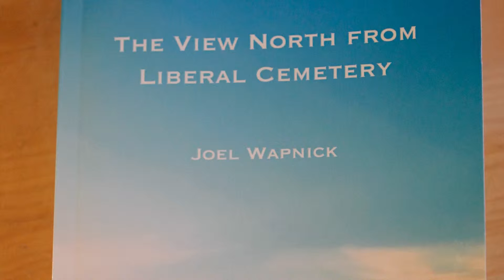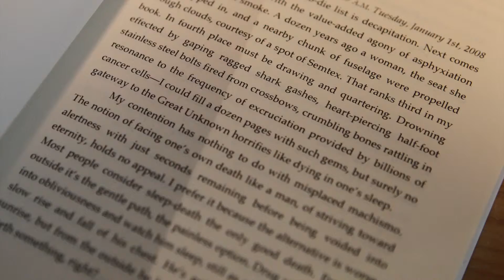An excerpt from The View North From Liberal Cemetery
Former McGill professor Joel Wapnick has been shortlisted for the QWF's First Book Prize for his self-published novel The View North From Liberal Cemetery.Wapnick reads an excerpt from his book at his home in Montreal. (Marie-France Coallier / MONTREAL GAZETTE)